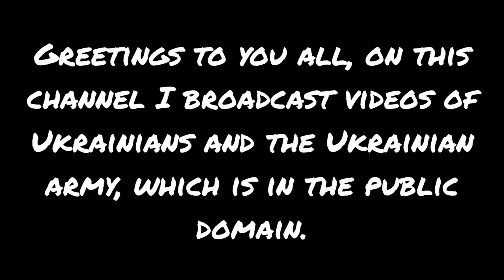Ukrainian military showed the work of British armored vehicles Mastiff 💪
In this video: (FforUW)
No, this is not footage from the new Netflix movie, this is the Ukrainian military showing the work of British armored vehicles Mastiff 💪